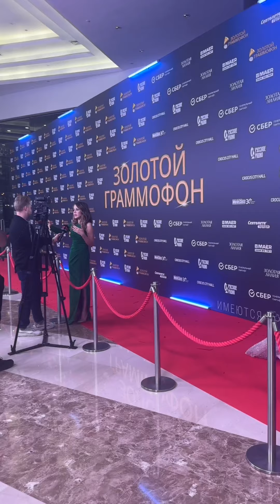Золотой Граммофон 2023 - Эльвира Башанаева